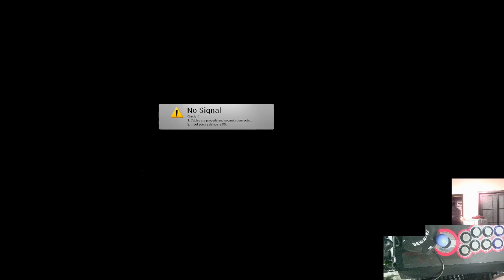スパイクアウト バトルストリート XBOX 2024 01 11 02 37 49